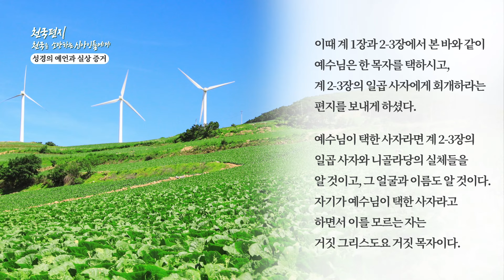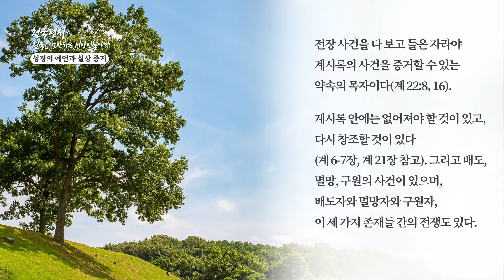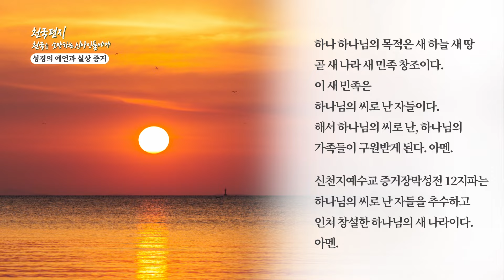[천국편지] 성경의 예언과 실상 증거ㅣ신천지 예수교회